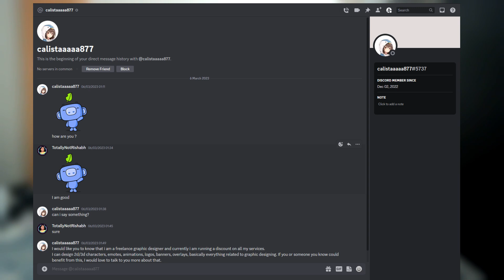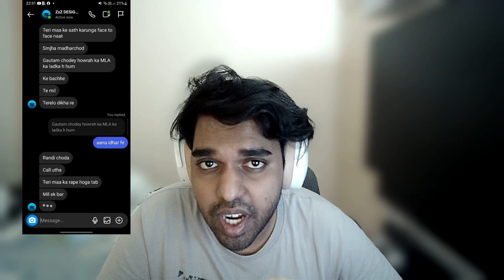Crazy Graphic Designer | Giving Rape Threats | Pls Help Kolkata Police